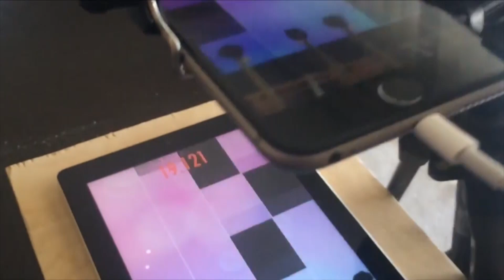World's Fastest Robots You'll Be Surprised!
Robots have always been able to achieve some impressive feats but
these ten fastest robots in the world pushed the idea of requiring speed
to its absolute limits. How fast do you think these robots are?